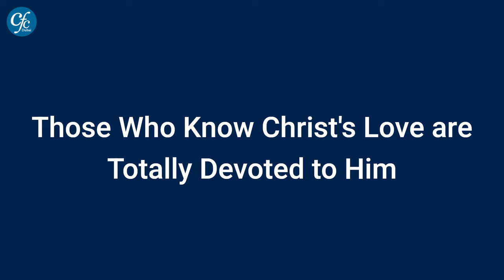4. Those Who Know Christ's Love are Totally Devoted to Him | Bro. Zac Poonen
Session 4 | 10th April 2024
CFC Gulf Conference April 2024